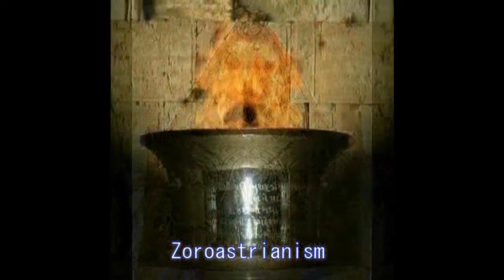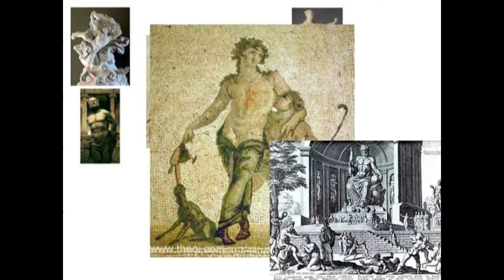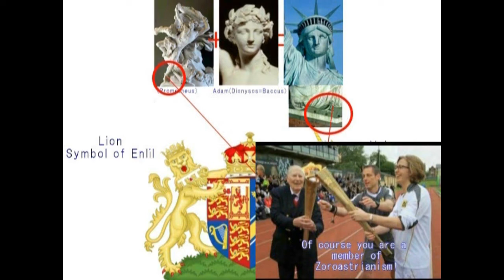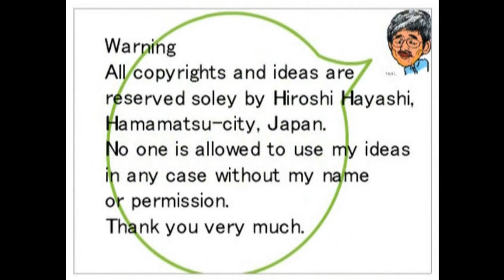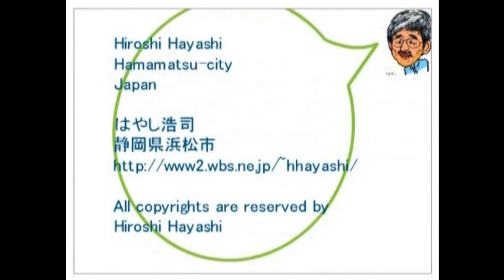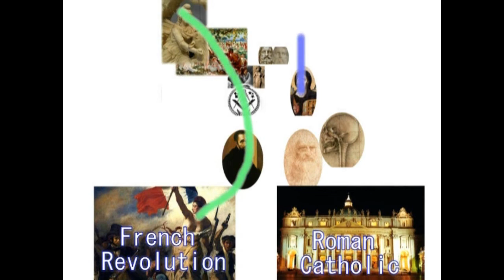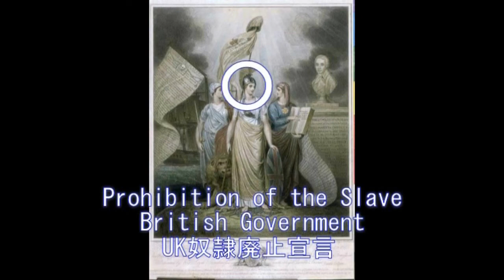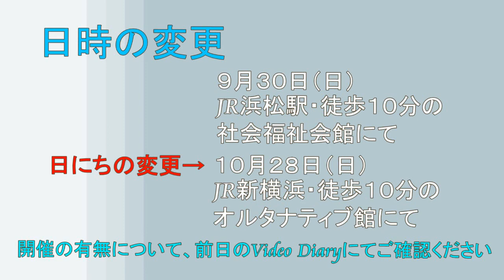2783【07】 Olympic Flame as Symbol of Freedom自由の象徴としての聖火＋人間にとって自由とは何かby Hiroshi Hayashi, Japan